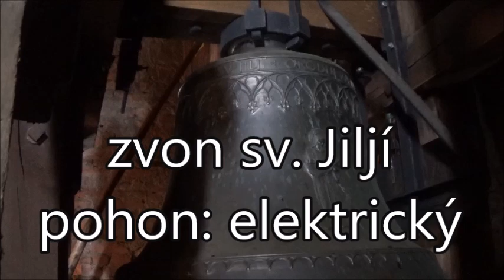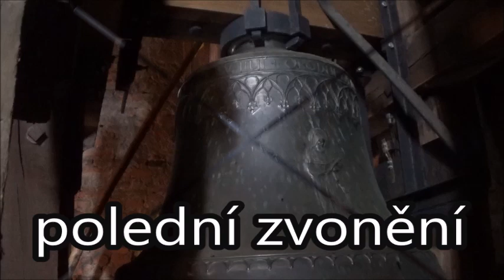Bystřice pod Hostýnem (CZ) kostel sv. Jiljí – zvony/bells/glocken/cloches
Polední zvonění v kostele sv. Jiljí v Bystřici pod Hostýnem.